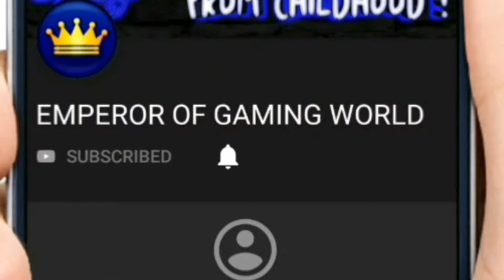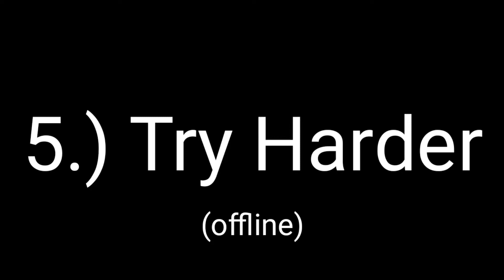Top 5 Offline Games for android under 20mb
Hii Guys...!